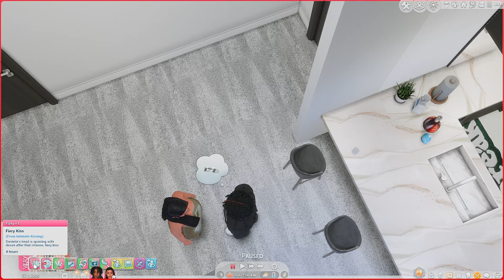Double Date | Raheim Meets World EP 5 | The Sims 4 LP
Common questions -
What g shade do I use? Balance by Alyces World